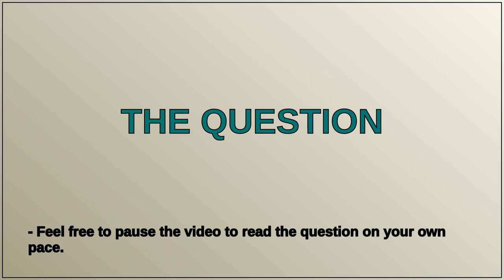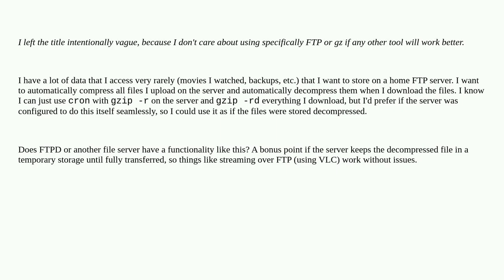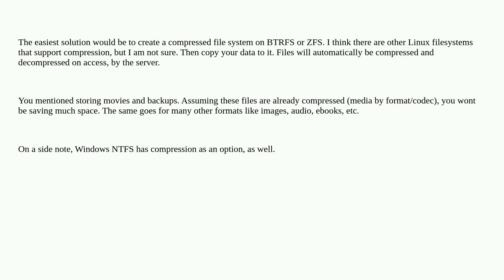Automatically compressing files on file server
A special thanks goes out to the community

  compression linux ftp